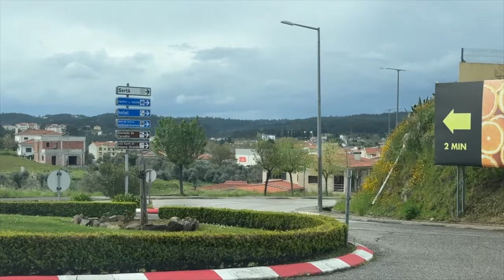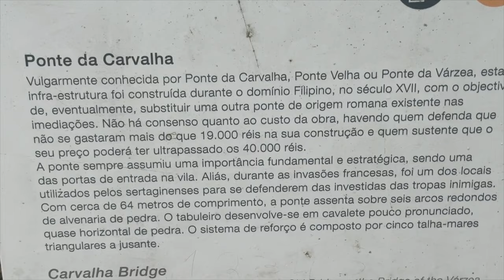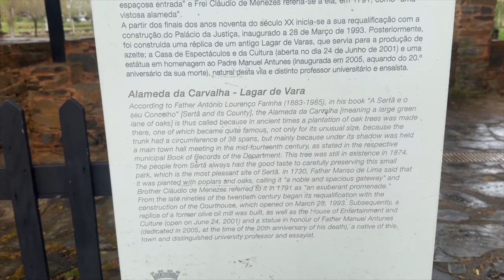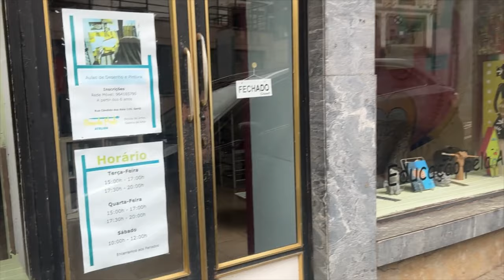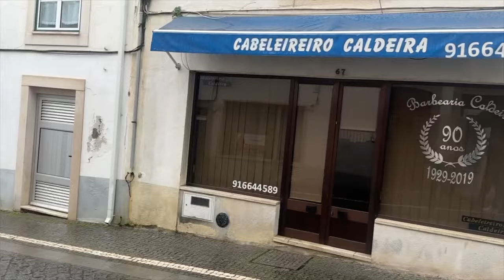We Visited Sertã Town | Castelo Branco | Portugal on a Rainy Day.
Serta - a Roman and Medieval town in the heart of Castelo Branco, central Portugal, along the banks of the river Zezere and Rodao.

The Serta castle was once under the stewardship of the Templars, and later various other religious and martial Orders. For those who are interested in history Serta is a great place to visit, with its medieval bridges and old churches.
We headed over there on a rainy afternoon to buy a few supplies. This was our first real visit to Serta town center. We found the park area close to the old bridge and the canal/river regions to be very refreshing and a pleasant surprise in a rather spread out town in central Portugal.
It was a rainy day, so we couldn't film and explore as much as we had wanted to, but perhaps we'll return when the weather is fine and find out more about the castle etc. :)